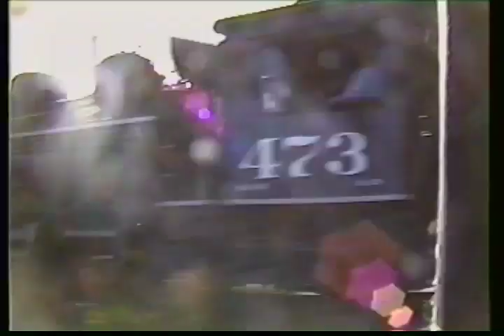Durango and Silverton 1990 #481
Here we are pacing what turned out coincidentally many years later to be the last coal fired locomotive on the Durango and Silverton Railroad. So sad news that the coal fired era has ended. But the 2 pieces of Good news is that the forest fire that prompted this decision didnt 1) kill anyone and 2) didn't spell the end of this railroad operation, both outcomes having been extremely possible. So look on the bright side as I do looking at this video. Oil fired steam locomotives are no less steam locomotives regardless of the fuel.
What I love about these tourist operations is what you notice at the Hiway crossing. This is a major Hiway not a side road. We are in early Fall and yet there is no one else at that crossing. No photo line. Just me and the train and a coal fired wide open making a run at the hill engine at that blowing and ringing protecting the crossing. Fantastic!
At Ridgeway we get an interesting blend of sounds. We have the whistle of the approaching train. Then we hear the charge up turbo charged whine and blades of a chopper just as the exhaust chuff of the steam engine gets loud enough to drown out that propeller noise.